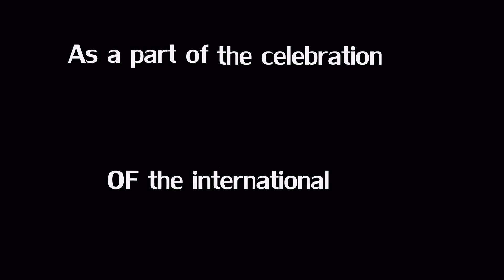Chem SQU - العرض الترويجي للكرنفال.mpg